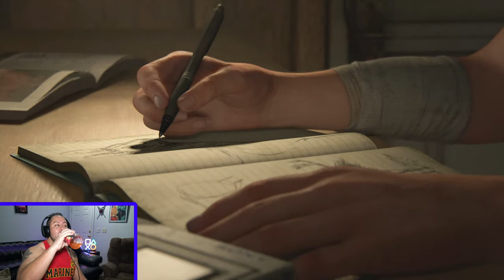The Last Of Us 2 - #1 - Ft. Chris Evans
After years of waiting for this sequel to one of my most favorite games, I finally get to play The Last Of Us 2 and see where this amazing story takes me.

Powered by the PS4 Pro.